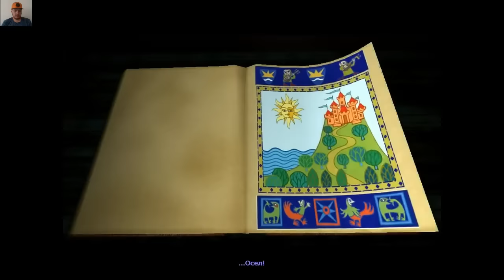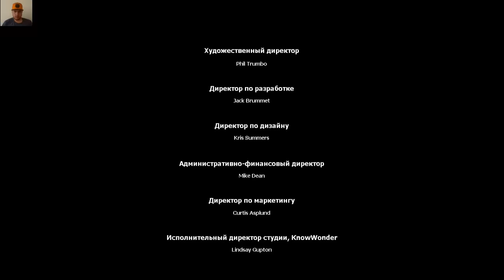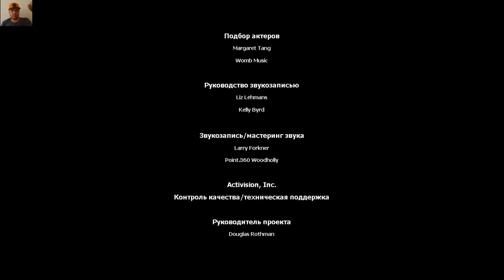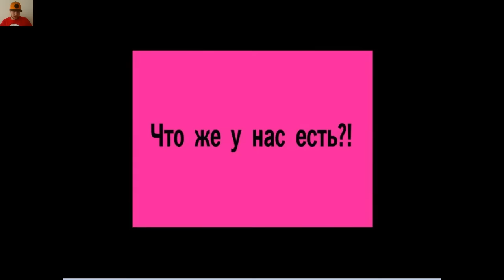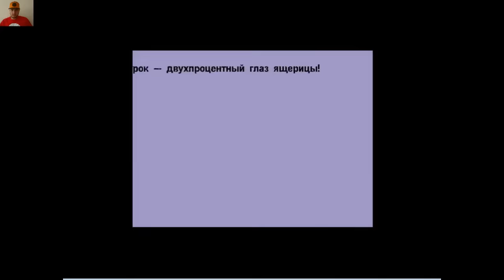ШРЕК 2 DreamWorks Полностью Прохождение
Шрек и Фиона. Дадада сегодня будем играть 2-мя героями мультика. Классная игруля